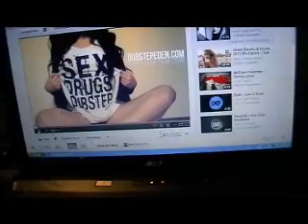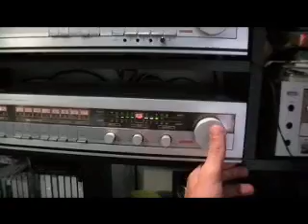UNITRA Diora WS432+Kolumny samoróbki Tonsil